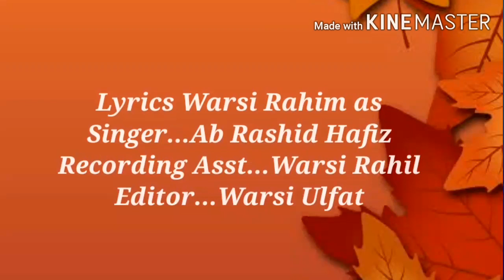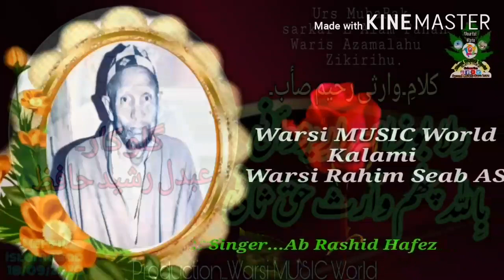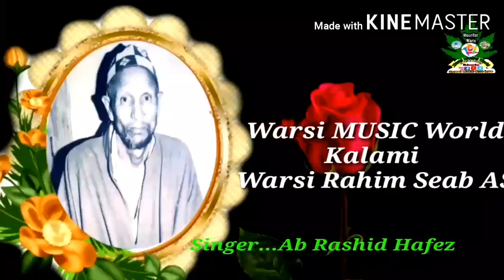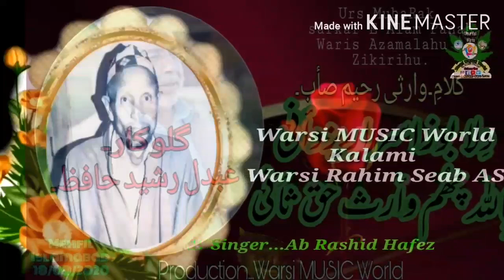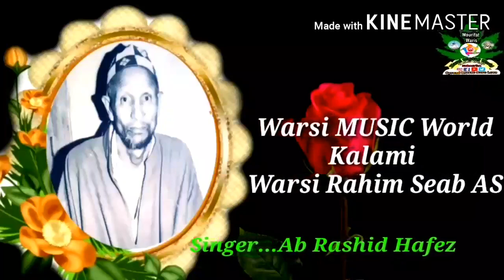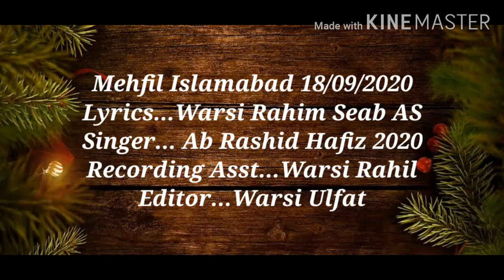|Best |Of |AB |RASHID |HAFEZ |DILA |BOAZ |ASRARI |YAZDEANE |BELAH |CHUM |WARISA |HAQ |SEANE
Kashmiri Sufi Songs,Kashmiri Sufi music,kashmirisongs,warsirahim,warsirahimsoab,warsimusicworld Urs Mubarak Hazrat Haji Hafez Aalam Panah Waris Azamallahu Zikrihu.
DILA |BOAZ |ASRARI |YAZDEANE |BELAH |CHUM |WARISA |HAQ |SEANE
MEHFIL ISLAMABAD
18|09|2019
SINGER        AB RASHID HAFEZ
LYRICS         WARSI RAHIM
REC ASST   WARSI RAHIL